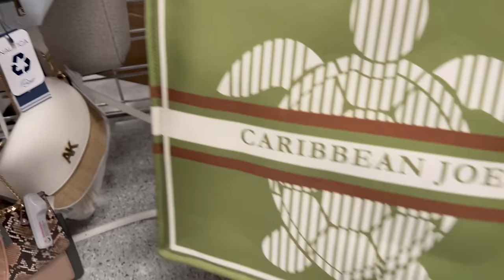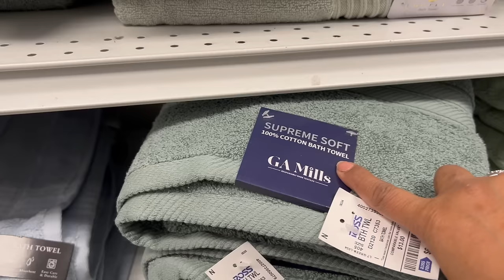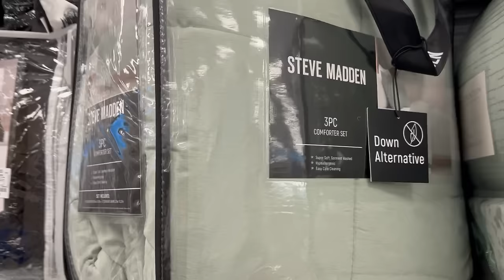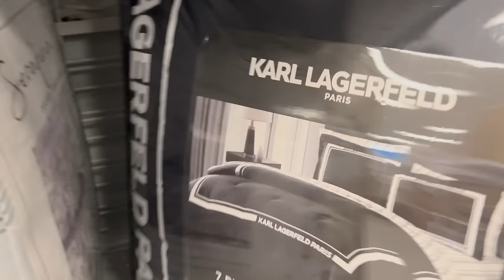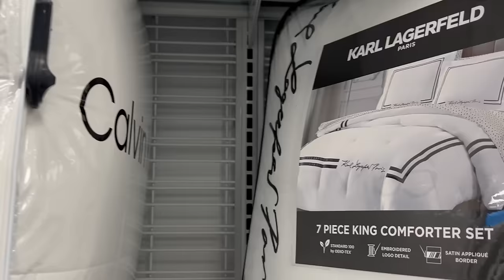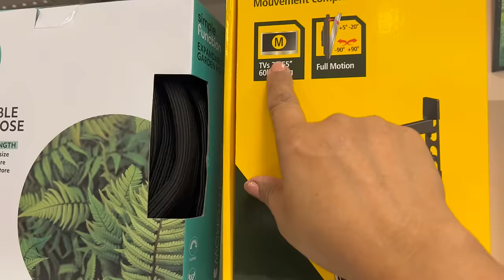Esta ROSS Esta Saturada De Lindas Bolsas De Marca‼️ Esculcando Un Poquito De Todo En ROSS🥰